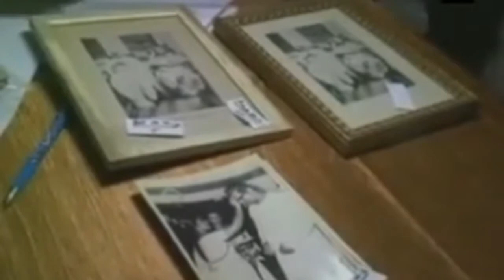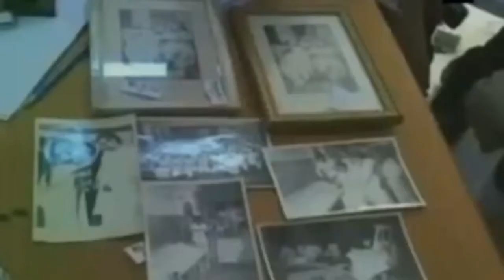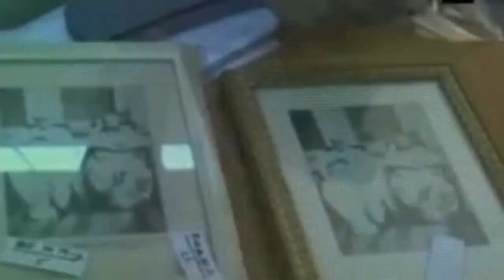Gummumi 'postponed? Creating a busy Reiki .../ গুমনামী’ স্থগিত? সৃজিত ব্যস্ত রেইকিতে…